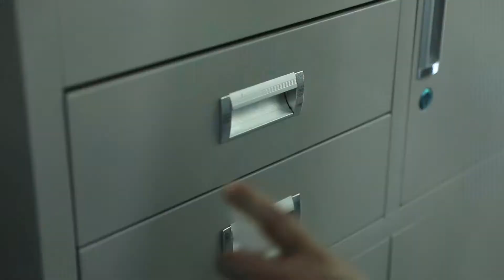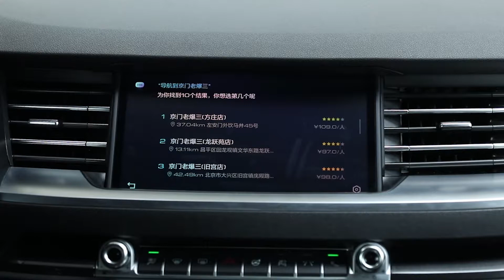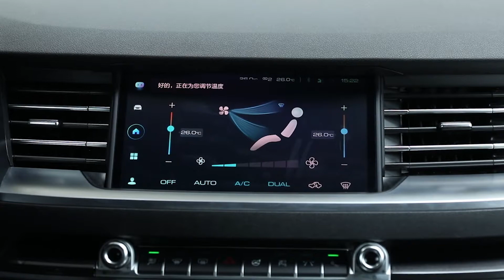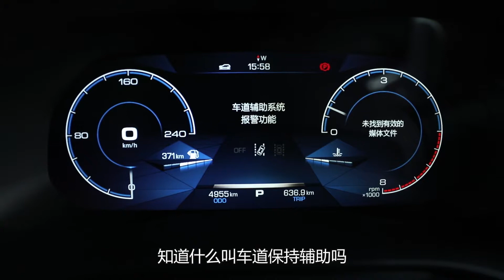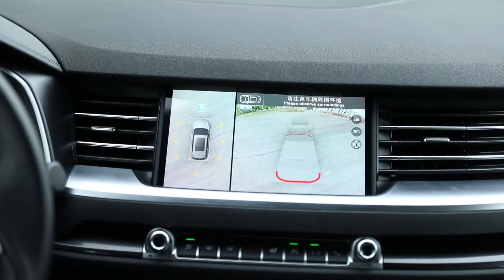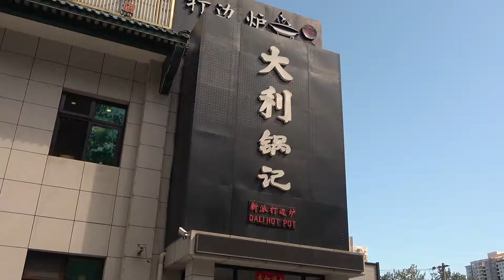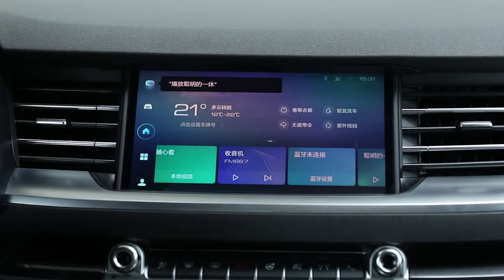哈弗神车开得好，一日三餐没烦恼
更新啦，更新啦，我们的《胖胖车》更新啦~今天我们的杉哥和李哥开着老板给的试驾车，一路噌噌噌的各种吃喝玩乐...